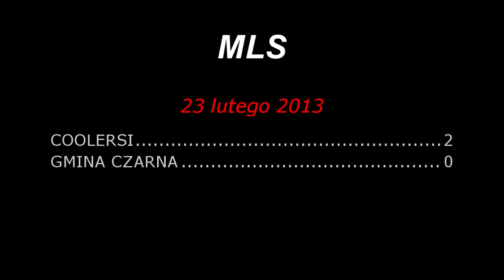COOLERSI -- GMINA CZARNA 2:0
Mecz w ramach rozgrywek Miejskiej Ligi Siatkówki w Lesku rozegrany 23 lutego 2012 roku w Hali Leskiego Gimnazjum Publicznego pomiędzy zespołami COOLERSI -- GMINA CZARNA   2:0